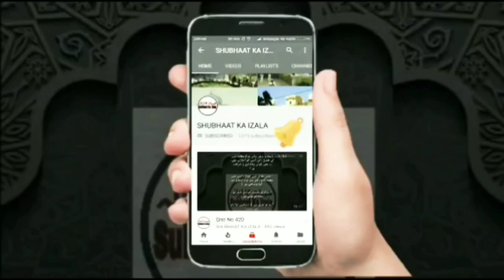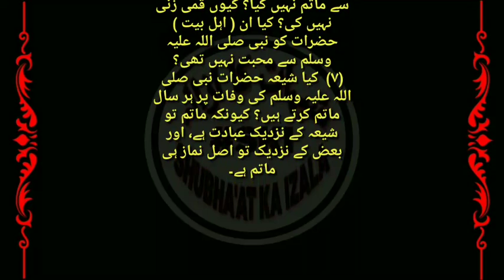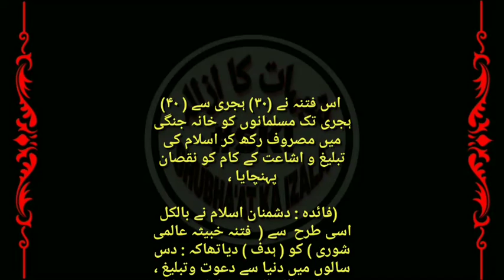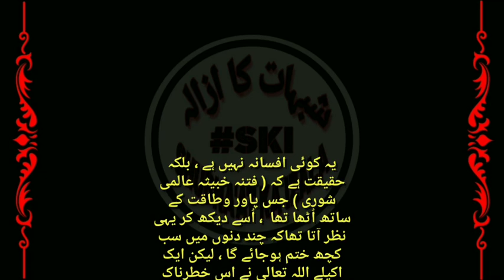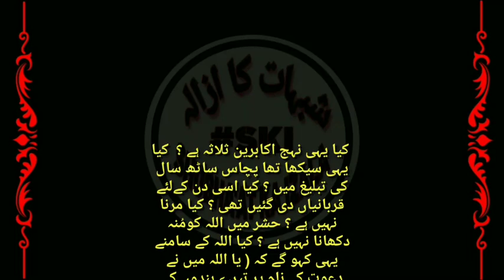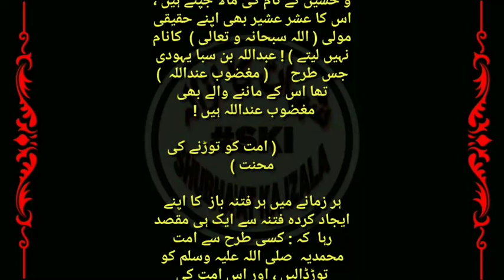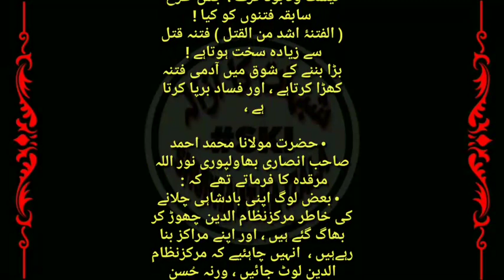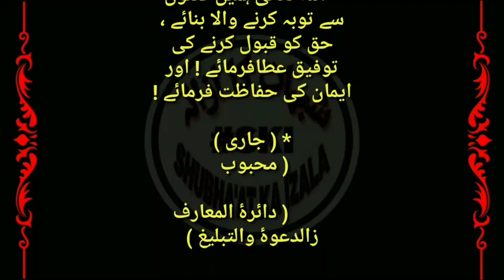Qist No 652 | ISLAM SUNNI SHIA | Alhe Tashiy k Shubhat ka izala, Abdullah bin Saba Yahodi ki HAQIQAT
Alhe Tashiy k Shubhaat ka izala, Abdullah bin Saba Yahodi ki Haqiqat

اہل تشییع کے شبہات کا ازالہ، عبداللہ بن سبا یہودی کی حقیقت